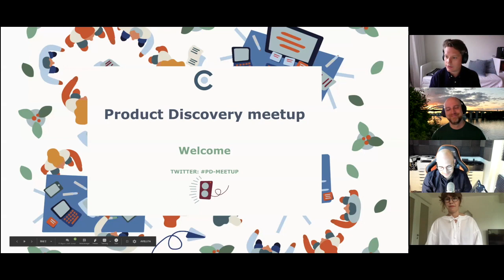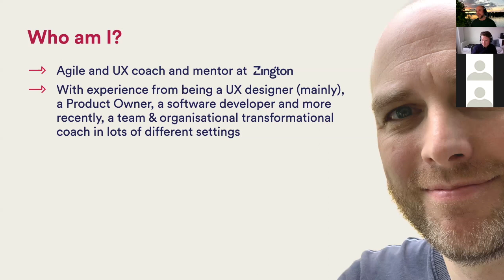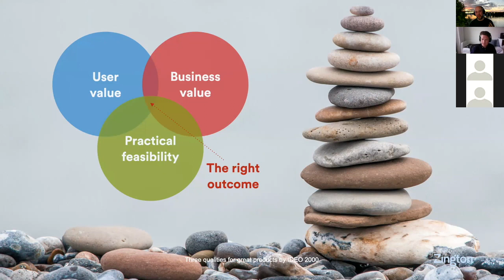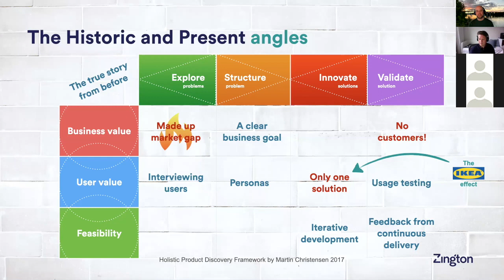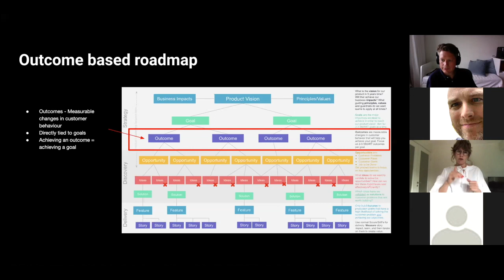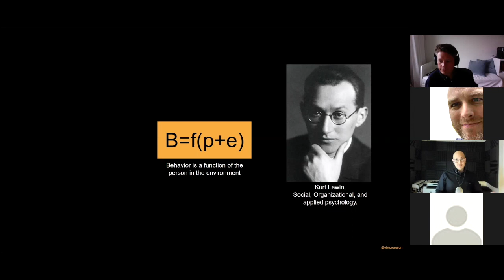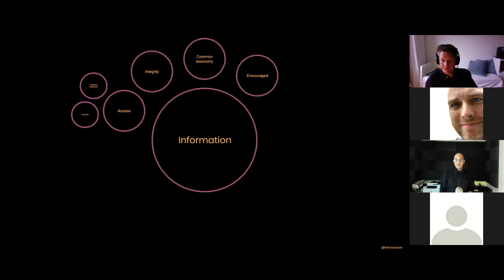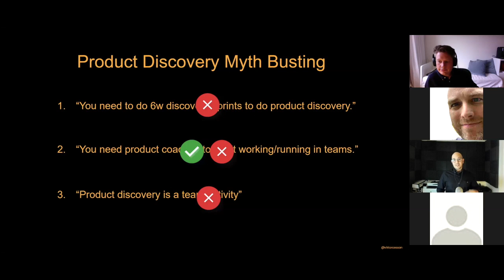Recording of Product Discovery meetup, May 6 2020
Host: Marcus Castenfors

Speakers:
Martin Christensen, Johanna Olander & Viktor Cessan